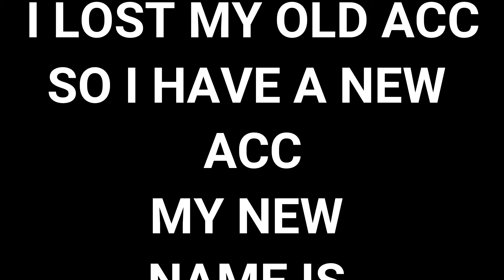Blockman go [Bedwar] part 2 Op fight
This is part 2 op fight.
THANKS!!!